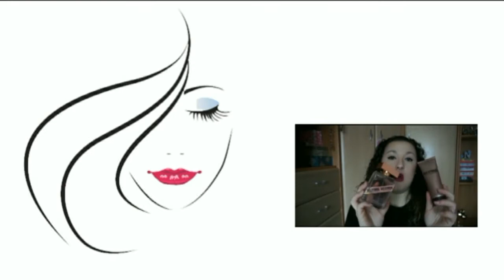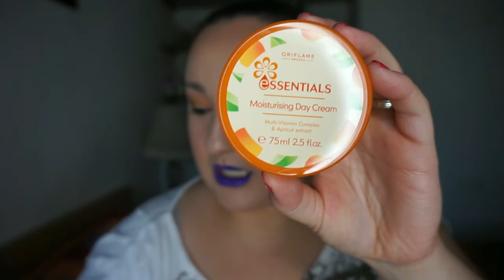Rutina dia/noche para verano | Piel normal/mixta | Noelia Talero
Prod. Mencionados:
-Agua de Hammamelis o Neroli. Jabonarium.
-Aceite Vegetal de argán y rosa mosqueta Lidl 5€.
-Agua Micelar Argán y pieles sensibles Garnier. 4,95€

Labios: Amethyst Liquid Suede NYX
Uñas: Esmalte roja aframbuesado Malú.